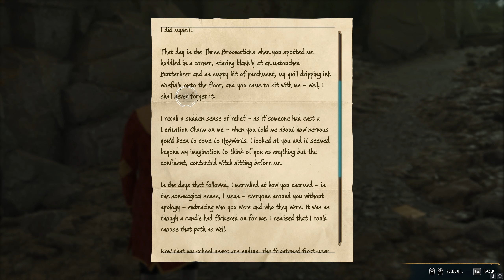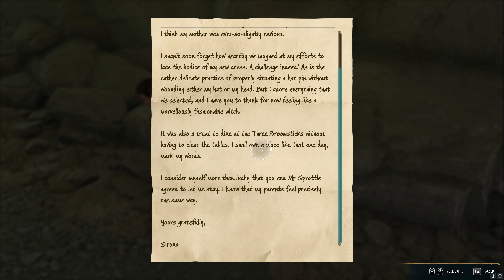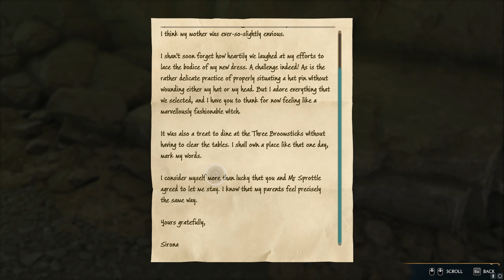Hogwarts Legacy Playthrough Part 26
Hello, this is the twenty sixth part of my playthrough in Hogwarts legacy. I hope you enjoy! This video does not have commentary